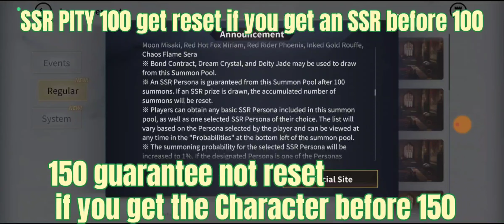Rise Of Eros New Update Preview on 6 February 2024. Selector Character Summon Banner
Announcement update preview on 6 February.